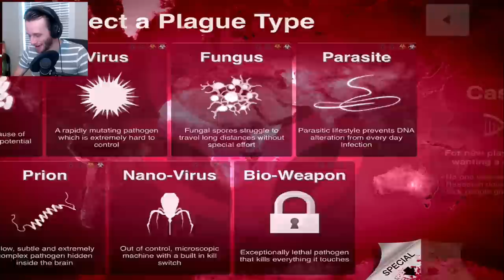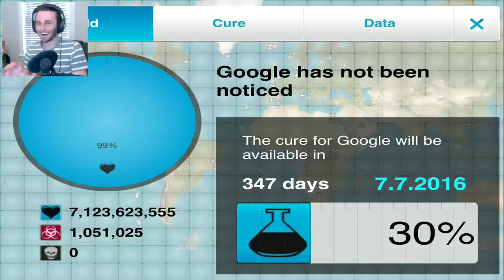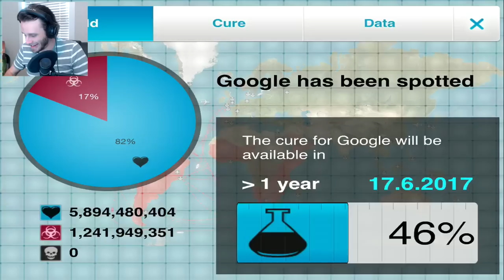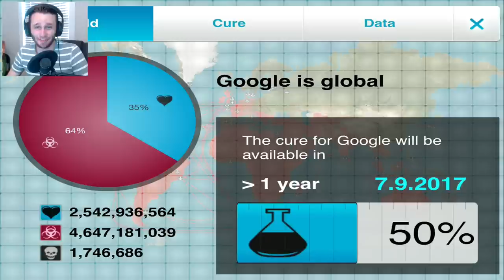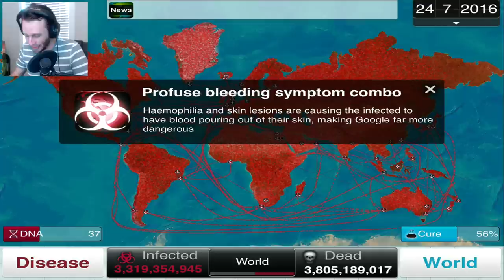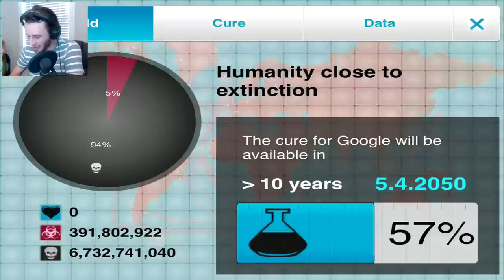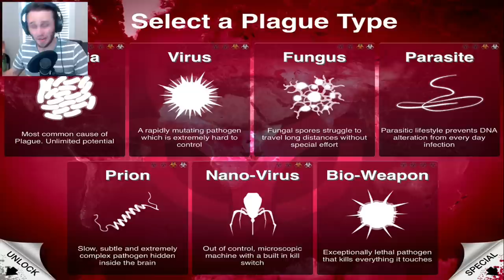Plague Inc | Infect the World with the Google NanoVirus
Watch as SSundee lets the GOOGLE NANOVIRUS loose on the world!! WHY WOULD GOOGLE DO THIS?!